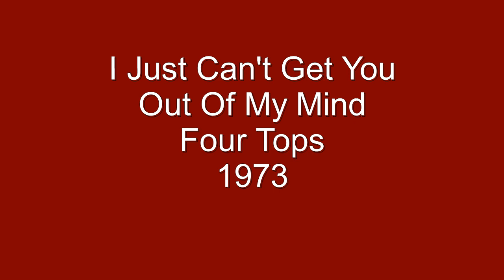I Just Can't Get You Out Of My Mind - Four Tops - 1973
I Just Can't Get You Out Of My Mind, was an album track on the Four Tops second LP released on ABC Dunhill in 1973 titled, Main Street People.